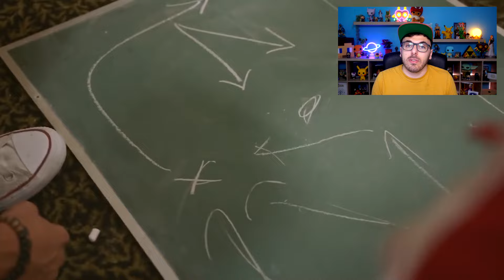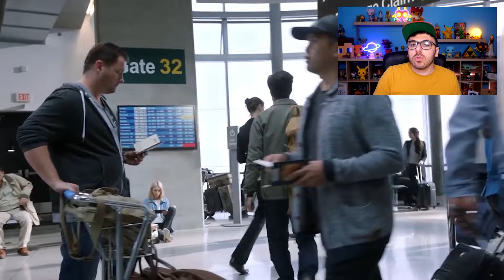SWITCH 2 OFFICIEL : ÉNORME NEWS ! 🚨 ANNONCE IMMINENTE 💥 ON Y EST ! 😍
C'est OFFICIEL ! Une énorme agitation autour de la Nintendo Switch 2 se prépare, et c'est confirmé par tous les acteurs de l'industrie ! On en parle !